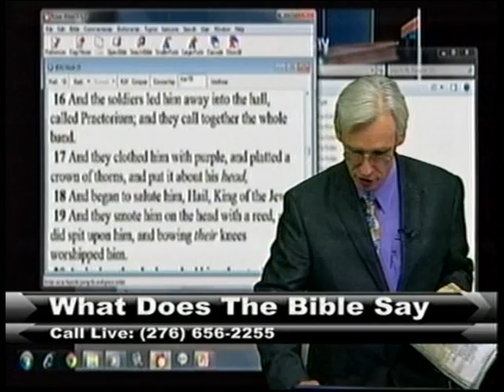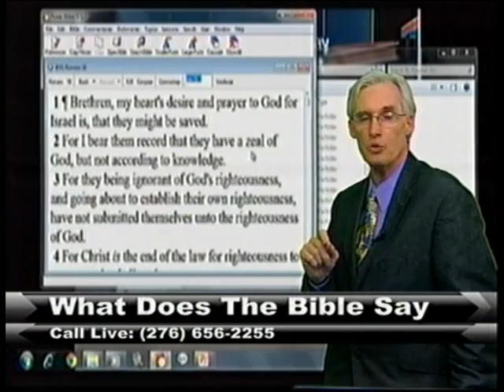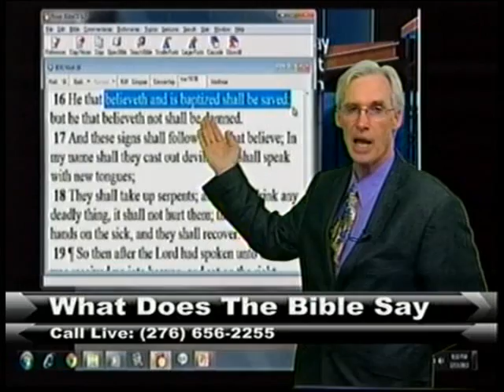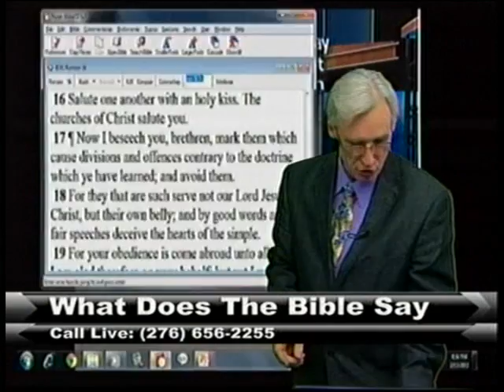Can I Be Saved Before I Am Baptized? Baptist vs Bible (Johnny Robertson)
Taken from a lesson designed to answer Pentecostals about why we are baptized, a Baptist lady sees she is possibly lost.